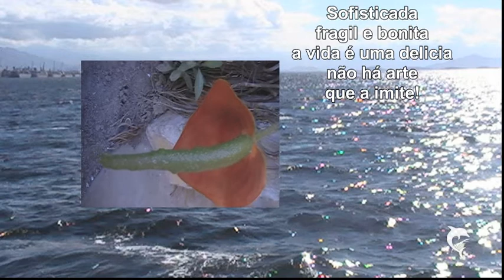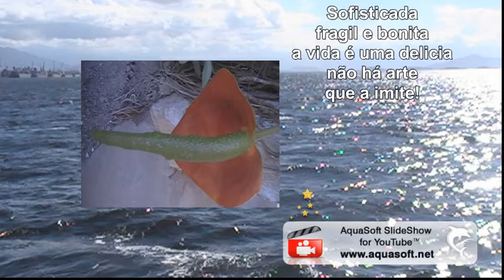a vida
uma flor, uma semente